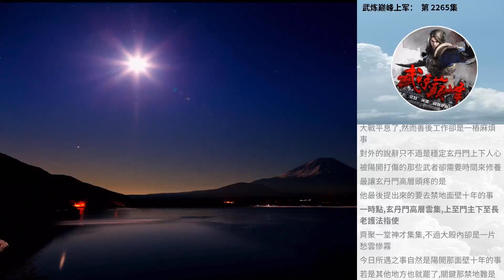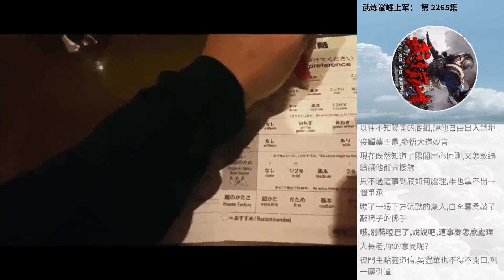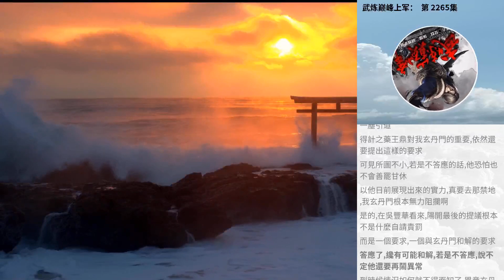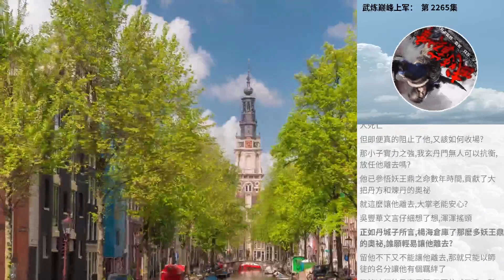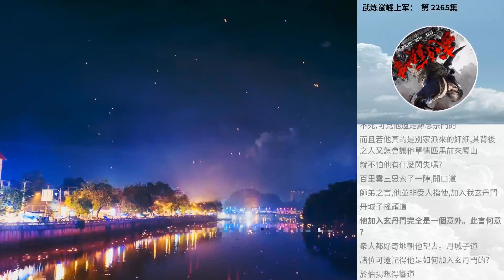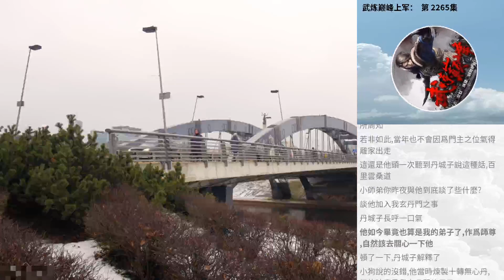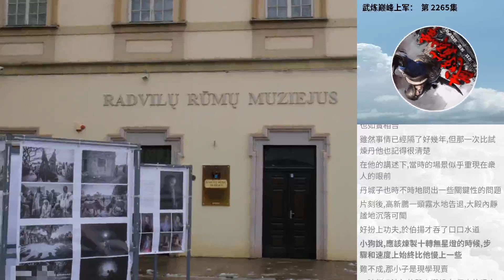武煉巔峰上軍： 第 2265集